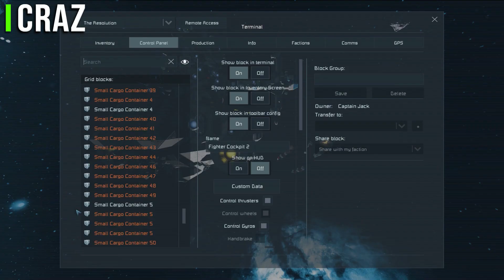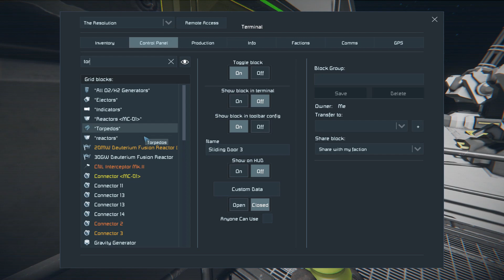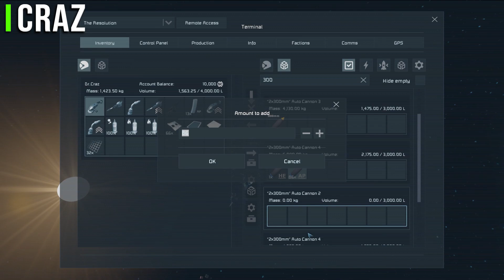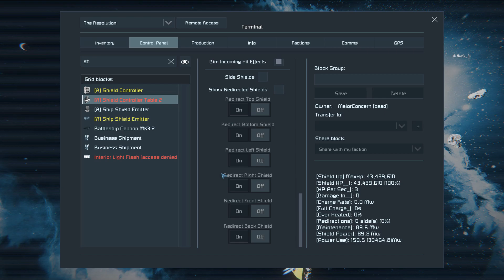Space Engineers - Survival Ep #35 - THE AMALGAMATION!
The Space Engineers Survival team is back once again, led by Captain Jack, to continue pirating starships. Further adding new ships to The Resolution space helicarrier.

Space Engineers is a voxel-based sandbox game set in space and on planets. It was developed and published by Czech Republic independent developer Keen Software House. "Survival" is a brand new series from Captain Jack, taking inspiration from Colony LOST, Colony Survival, and Planet Wars!

Title: Space Engineers - Survival Ep #35 - THE AMALGAMATION!